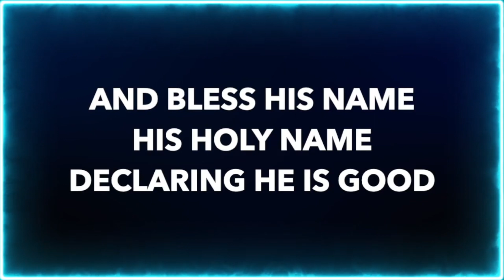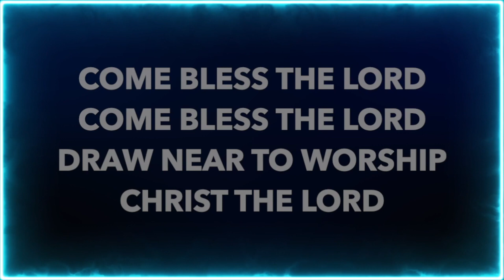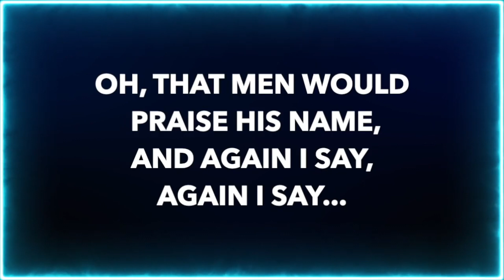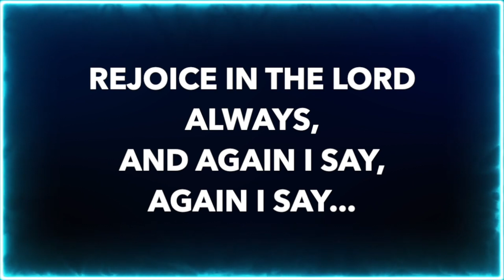Again I Say Rejoice - Lyrics & BGVs